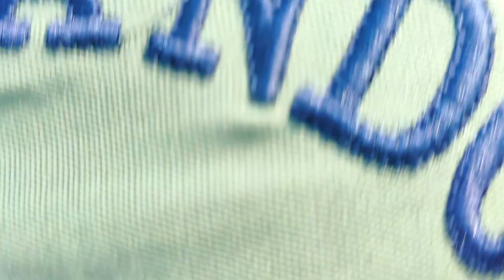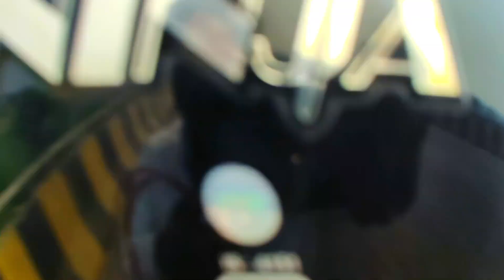MY FIRST BIKE RIDING VLOG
AAJ MAINE CRICKET MATCH V DEKHA RIDING V KI ,.EK DADI JO LAACHAR THI UNKI MADAD KRNE WALA WAHA KOI NI THA ACHANAK SE DIKH GAYI AR MAINE JAAKE UNKI MADAD KI .
USKE BAAD HAMNE SAHER GHUMA.

vlog
new bike
riding
my first vlog
motocross
supercross
crash
bike
sam pilgrim mtb
dangerboy deegan
haiden deegan
hailie deegan
superbikes
viral vlog
dirt bike
new vlog
moto
the deegans
sam pilgrim
sam pilgrim biking
viral vlogs
mtb edit
biking
mtb
aalyan vlogs
pilgrim
gta 5
sam
mountain bike
mountain biking
mtb freeride
sam pilgrim canyon
slow motion
gopro
racing
first vlog
vlogger
aalyan vlogs vs uk07 rider
village vlog
blogs first time
my first vlog || my first vlog bike ride || rahi vlogs
viral bangladesh vlogs
bangladesh vlogs viral
first time vlog
delly vlog
bike riding
travel on bike
moto vlog ture travel
moto vlog first time
youtube first time vlogs
first time vlogs on youtube
today vlog
my first vlogs
public relations vlog
bike vlog
bike riding vlog
third vlog
youtube vlog
my first vlog viral video
school vlog
second vlog
tvs rider 125
bike status
bike reviews
uk 07 rider vs roshni misbah
aamir majid vs uk 07 rider
jatt prabhjot bike
the uk07 rider vs aalyan vlogs
uk 07 rider bmw s1000 rr m1
aalyan vlogs new bike
my first vlog journey 2023
viral shorts
viral video
facts video kaise viral karen
facts video kaise banate hain
suggestions
education facts
msg facts
msz facts video
msz facts
yt shorts
random facts
amazing facts
short
facts
shorts
my_first_vlog_on_youtube
my_first_vlog
myfirstvlogonyoutube
superbike race
reaction
super bike reaction
superbike public reaction
my first vlog journey 2022
rider
delhi
motovlogs in delhi
superbike motovlog
gopro hero 11 motovlog
pahadi biker alok rana
alok rana
pahadi biker
motovlogger
superbikes in delhi
my first vlog on youtube
motovlog
busa
suzukihayabusa
suzuki
hayabusa
motorider
motorider mk
xp tricycle
xp trike
lectric xp
e-bike three wheels
electric three-wheeler
rad trike
radtrike
electric tricycle
mom blog
daily vlogger
mommy vlogger
mom of 2
youngmom
mom life
single mom
leadout